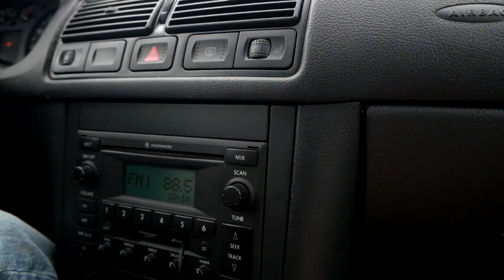Women's March on Washington